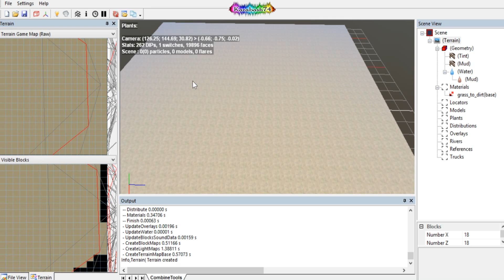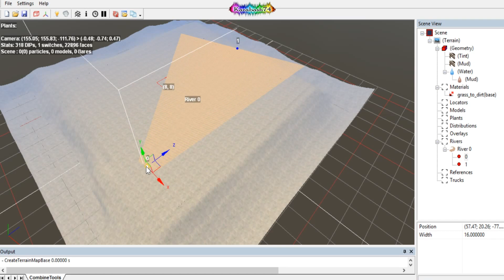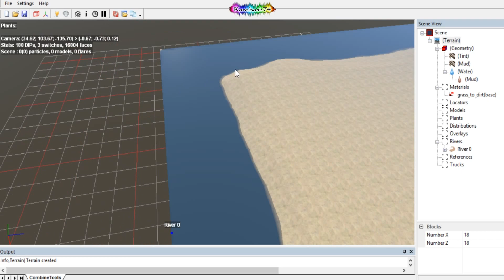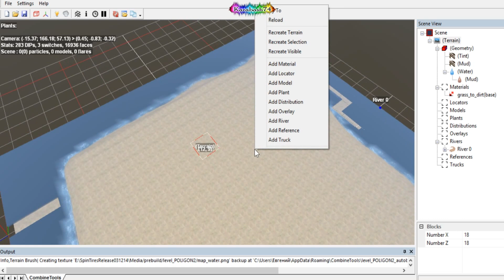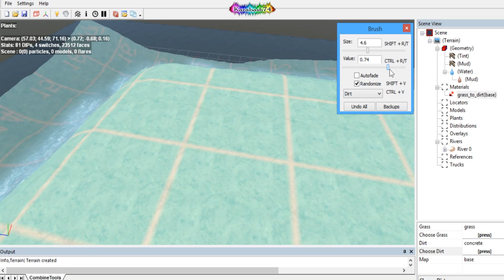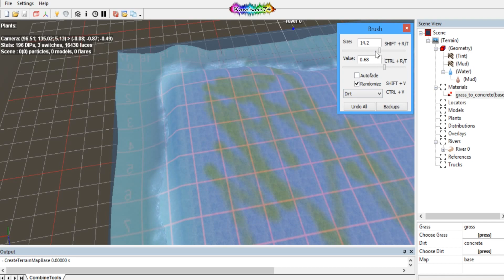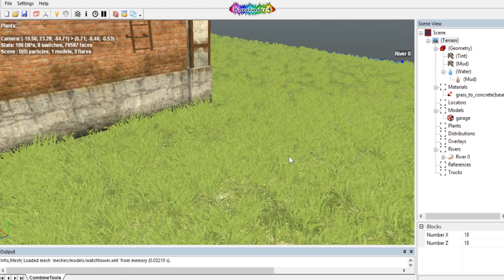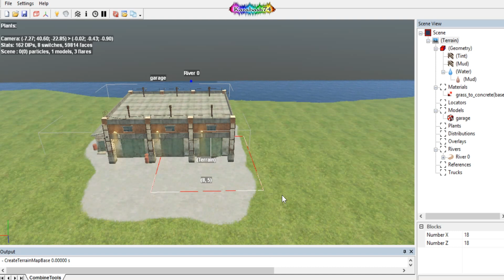Spintires Редактор карт ( Создание карты Часть-1 )